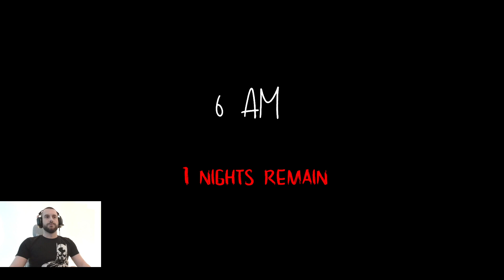House Sitter Gameplay | Survival Horror Game | Full Game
Imagine being a house sitter at an apparently haunted house and your employer won't believe that spooky things happen in there so he eventually installs cameras lol. So every night you have to do all your chores before 6 AM, dodge that spooky ghost and optionally find some tapes that I forgot about because I replayed some nights a couple of times and the times I finished the night I always forgot about them... All in all this was a fun game until the last mission where I spent like 1 hour because of some bugs... The graphics are ok, the sounds are a little weird and atmosphere is good. The price is really cheap on this game so try it and leave a feedback for the dev!

From Steam:
"You take on the role of a house sitter tasked with completing chores while surviving 5 nightmarish nights until 6 AM. The catch? You're not alone.

A vengeful ghost haunts the house, and it's up to you to outsmart it and complete your chores. As nights pass, you'll uncover the haunting story of the ghost and the events that led to its wrath. Each night presents new challenges as the ghost becomes more aggressive and relentless in its pursuit. Can you survive the 5 nights and complete your chores?
INVESTIGATE THE HOUSE'S SECRETS

Every day Dale, the homeowner, leaves you a message on the phone. But he seems to be keeping something from you... Find VHS tapes around the house to uncover what truly happened in that house. That is... if you have time!

COMPLETE YOUR CHORES
Randomized chores that increase in difficulty. Beware not getting them done by 6 AM...

FIX APPLIANCES OR ELSE!
Chores aren't the only thing you have to worry about! A broken breaker can suddenly and randomly go off. Is it hot in here? You best believe you aren't the only entity bothered by the broken furnace.

CAN YOU COLLECT THEM ALL?
Competitively earn achievements for surviving every night and finding and playing the tapes. It won't be easy!"